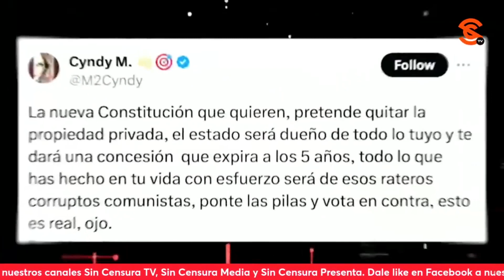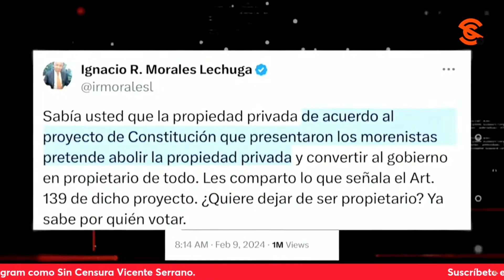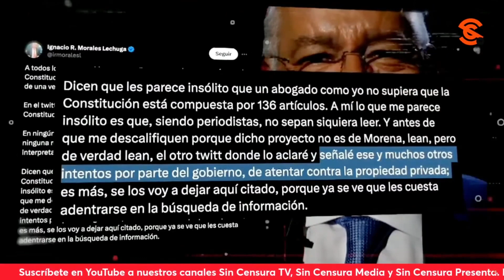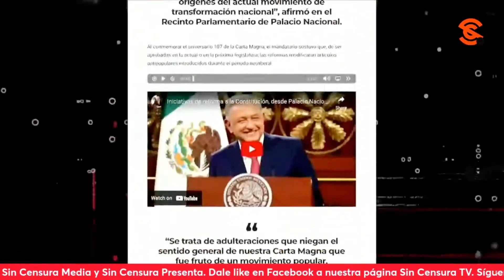VERDADERO P1NCH3 DISPARATE QUE QUIERAN ELIMINAR PROPIEDAD PRIVADA… PERO AHÍ ESTÁN LAS TÍAS PANISTAS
Finalmente, la periodista Ana Elizabeth García Vilchis puso en el “Quién es Quién en las Mentiras de la Semana” el reporte de Infodemi@ sobre las mentiras de que el gobierno quería desaparecer la propiedad privada, un verdadero disparate en el que destacan las p3nd3j4d4s del abogado salinista Ignacio Morales Lechuga quien aseguró que para estos efectos se reformaría el Artículo 139, cuando la Constitución Política de los Estados Unidos Mexicanos solo tiene 136 artículos